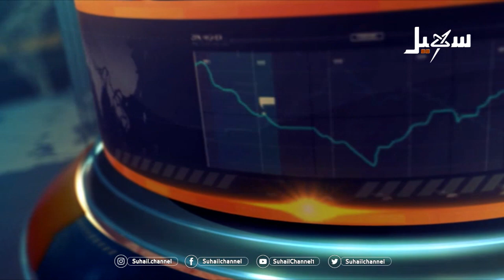موجز الأخبار السابعة مساءً 29-5-2021